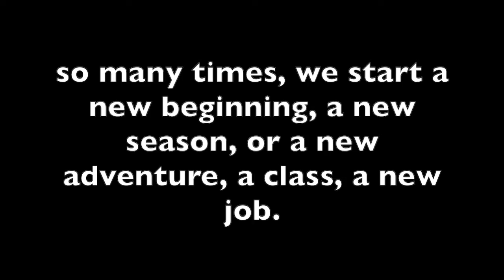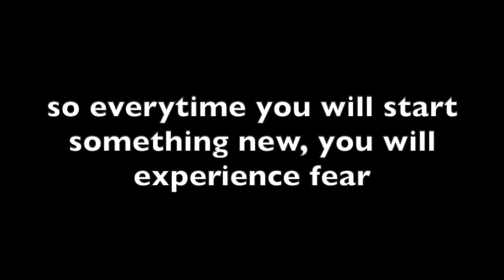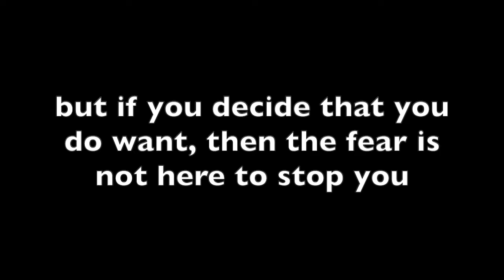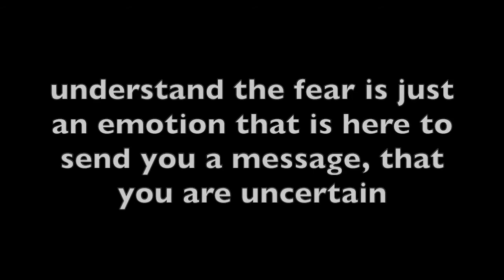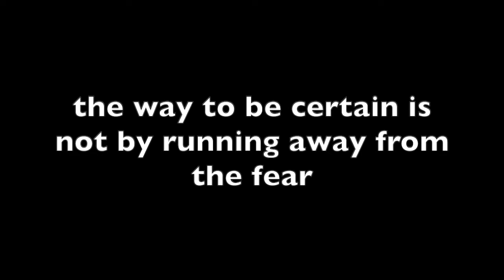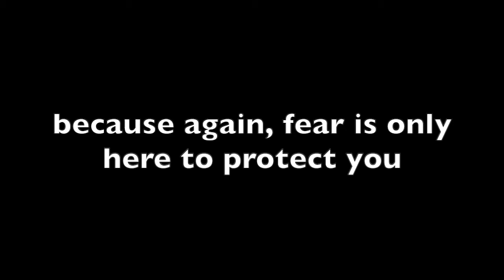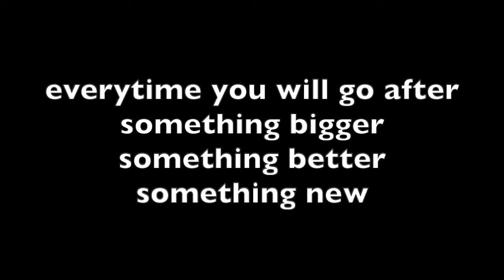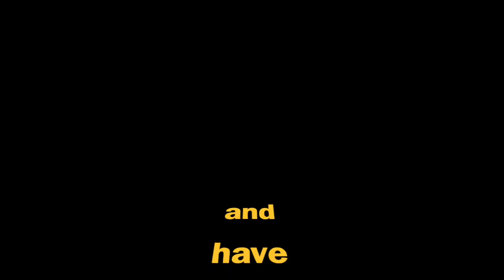Choose faith over fear. How?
Faith and fear, both requires you to hold a beleive in the future. Choose faith over fear!